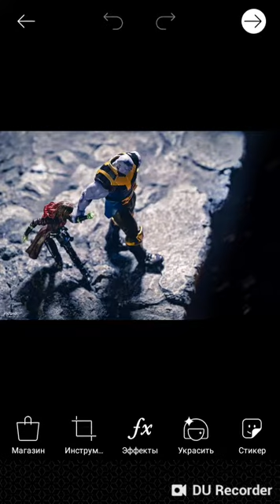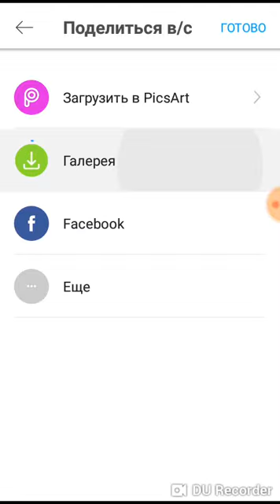Avengers: Infinity War - Official Trailer [HD] 2019